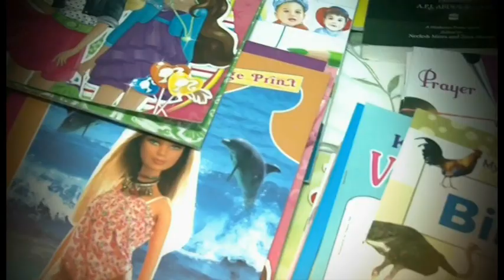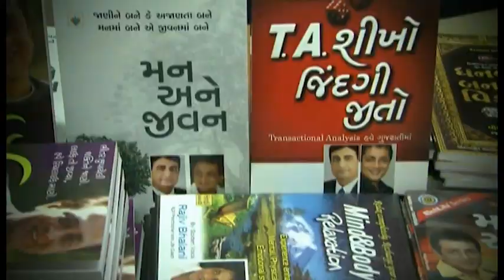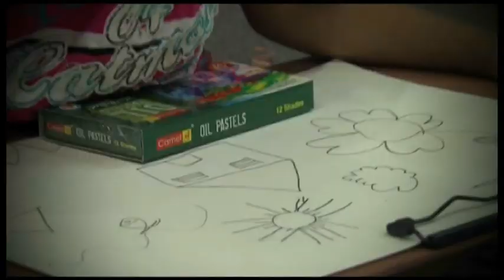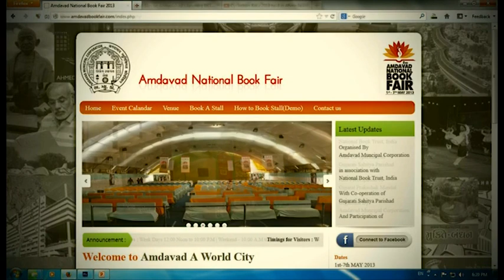AMDAVAD NATIONAL BOOK FAIR 2013-A Film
The video is a documentary film on Amdavad National Book Fair 2013 held from 1st May to 7th May 2013 at Gujarat University Exhibition and Convention Center,Ahmedabad. 3rd Edition of Amdavad National Book Fair will be organised from 1st May to 7th May 2014 at the same venue.